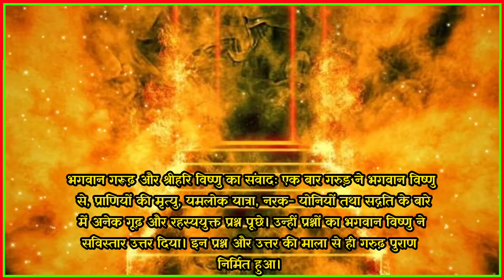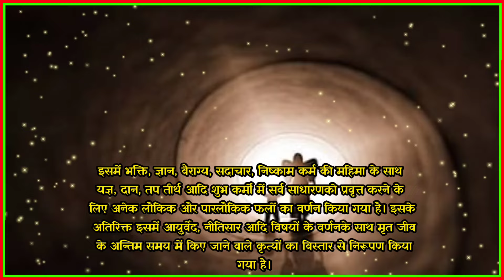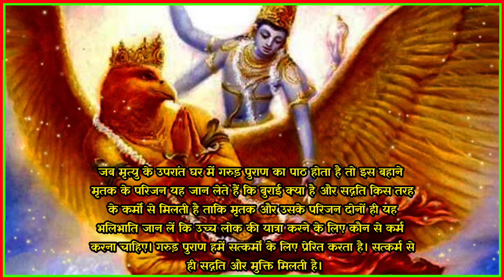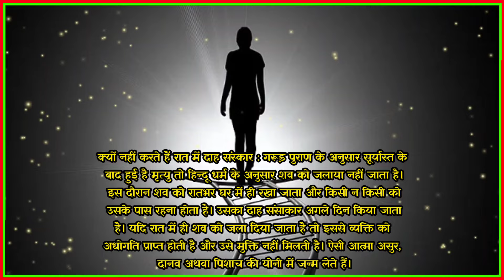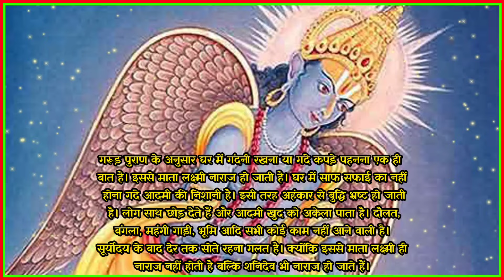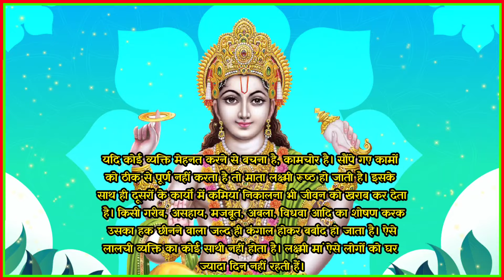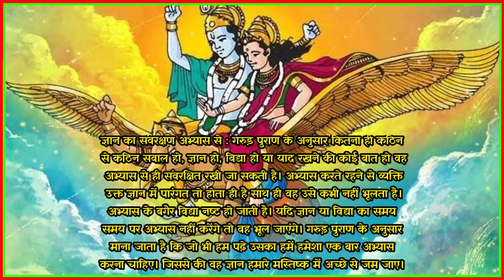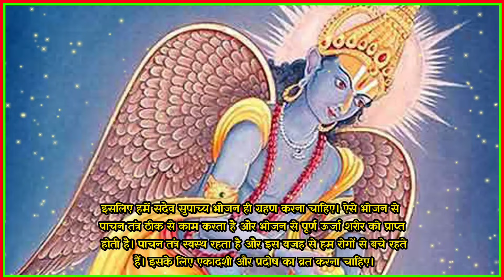गरुड़ पुराण की 10 रोचक बाते,, जानकर आपके होश उड़ जायेंगे,,😱😱garunpuran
garud puran bhag 1

garud puran video

garud puran adhyay 1

garud puran bhag 2

garud puran garud puran

garud puran bhag 3

garud puran ka pehla adhyay